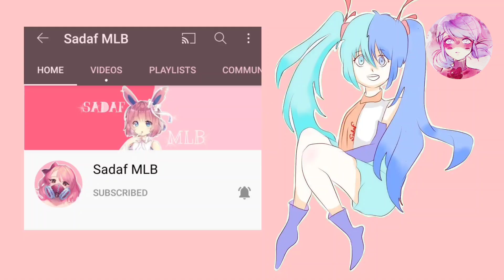WishMaker Deleted Scene Part 4